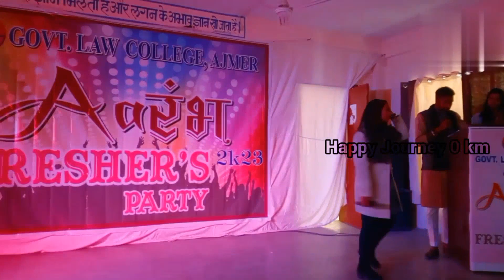freshar party ajmer || Law collage ajmer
Rajasthani New Dj Song || Freshar Party Dance || Rajasthani song || Law Collage Ajmer
Govt.Law Collage Ajmer ||Freshar Party || Freshar Party
viralshort

Govt Low Collage Ajmer | Freshar Party | Low Govt Collage Ajmer | Freshar Party | Ajmer Collage
New Rajasthani Dj Song 2023 | राजस्थानी डीजे सॉन्ग | Fresher Party 2023 | Aarmbh Fresher party
ajmer
राजस्थानी सॉन्ग,
डीजे सॉन्ग,
राजस्थानी सॉन्ग डीजे,
राजस्थानी सॉन्ग 2020,
राजस्थानी डीजे सोंग 2021,
राजस्थानी न्यू विवाह सॉन्ग 2021,
न्यू डीजे सॉन्ग,
राजस्थानी न्यू साॅन्ग,
मारवाड़ी सॉन्ग,राजस्थानी गाने 2022,
मधुर राजस्थानी गाने,सुपरहिट राजस्थानी गाने,
new मारवाड़ी सॉन्ग 2022,
फॉर्च्यूनर राजस्थानी सांग,
न्यू मारवाड़ी सॉन्ग 2022,
न्यू मारवाड़ी सॉन्ग 2022 के,
अरे गांव की गोरी राजस्थानी सांग,
लहंगो सॉन्ग,
मारवाड़ी सॉन्ग,
मारवाड़ी न्यू सॉन्ग 2021,
mami नाणदा मारवाड़ी सॉन्ग
rajasthani songs,
rajasthani song,
latest rajasthani song 2023,
rajasthani new songs,
rajasthani dj songs,
rajasthani folk songs,
rajasthani video,
latset rajasthani songs,
rajasthani hit song,
rajasthani,
best rajasthani song
rajasthani song,
rajasthani songs,
rajasthani song new,
rajasthani new songs,
new rajasthani songs,
rajasthani song 2022,
latest rajasthani song 2022,
rajasthani song 2023,
bestrajasthanisong,
freshers party,
bhu art's faculty fresher party 2023,
bhu fresher party arts faculty,
freshers party 2023,
party,
ajmer
राजस्थानी सॉन्ग,
डीजे सॉन्ग,
राजस्थानी सॉन्ग डीजे,
राजस्थानी सॉन्ग 2020,
न्यू डीजे सॉन्ग,
राजस्थानी न्यू साॅन्ग,
फॉर्च्यूनर राजस्थानी सांग,
लहंगो सॉन्ग,
मारवाड़ी सॉन्ग,
rajasthani songs,
rajasthani song,
rajasthani new songs,
rajasthani dj songs,
rajasthani folk songs,
rajasthani video,
latset rajasthani songs,
rajasthani hit song,
rajasthani,
best rajasthani song
new rajasthani song,rajasthani new song,rajasthani song,rajasthani songs,new rajasthani song 2022,rajasthani dj song,
rajasthani song new,
rajasthani new songs,
new rajasthani songs,
rajasthani song 2022,
rajasthani song 2023,
freshers party,
freshers party 2023,
party,
pune college freshers party 2023,
fresher's party,sms varanasi bba freshers party 2023,
freshers,mpgi college pharmacy freshers party 2023,
sms varanasi bba 1st samester freshers party 2023,
party 2023,freshers 2023,
college freshers party 2022,
bba fresher party,
mba freshers party,
sms freshers party,
fresher party video
ajmersharifdargah
ajmerkikavvali
happy journey 0 km
thanks for watiching this my video
collegefresherparty,
Govt.Law Collage Ajmer|Freshar Party
rajasthani
fresher's party,
sms varanasi bba freshers party 2023,
freshers,
mpgi college pharmacy freshers party 2023,
party 2023,
freshers 2023,
bba fresher party,
mba freshers party,
sms freshers party,
fresher party video
ajmersharifdargah
ajmerkikavvali
happyjourney0km